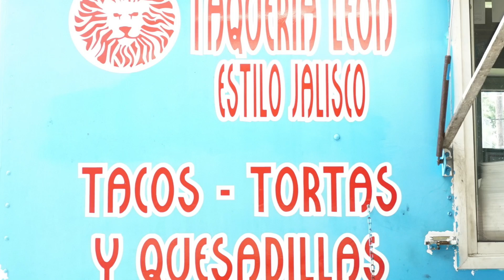el taquero repe